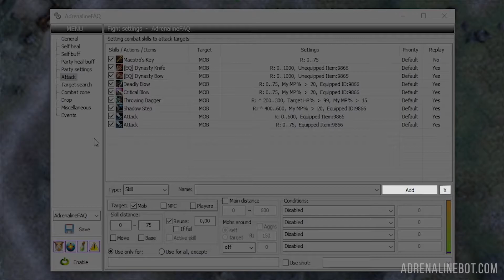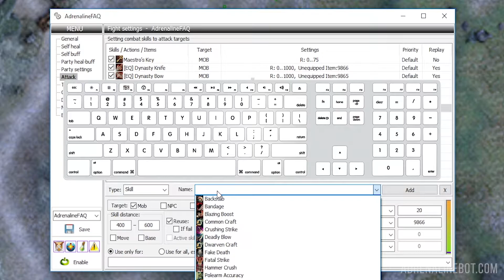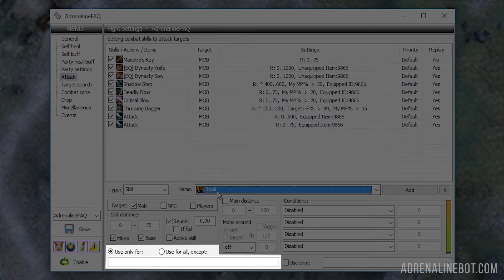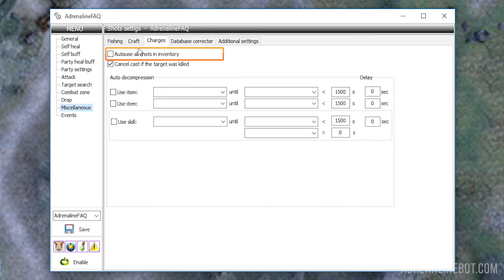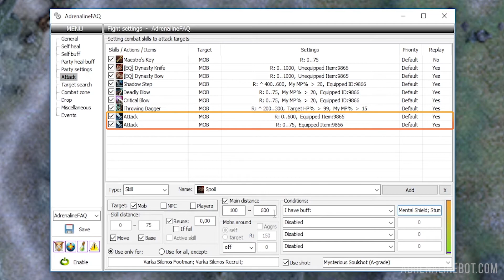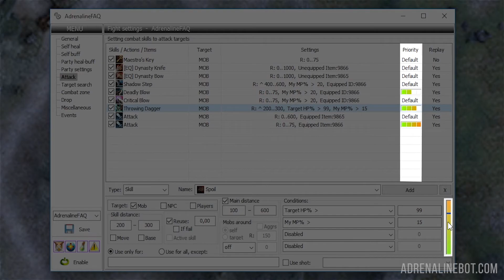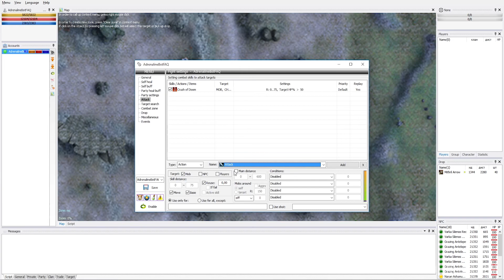Setting up Attack in Adrenaline bot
In this video we will take a closer look at the Attack tab in the Adrenaline bot interface. The settings of this tab determine how your bot and its pets will behave in battle: use skills or a normal attack, at what distance you need to attack and under what conditions. These settings are also used for the assist.

Timecodes:
0:00 – General information
0:58 – Setting up attack skills
7:33 – Configuration example